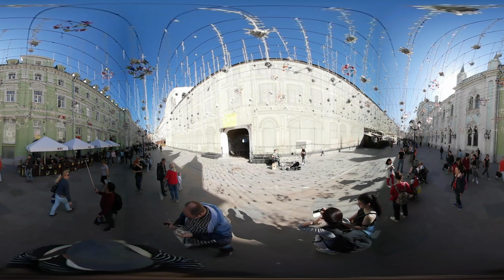Moscow 360 прогулка 18.05.21